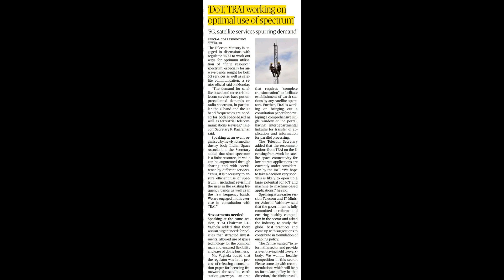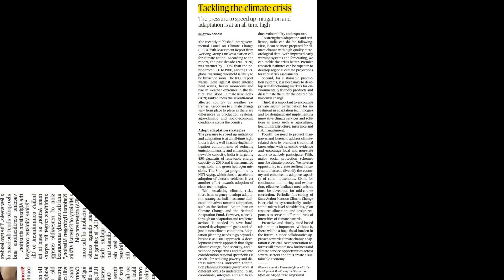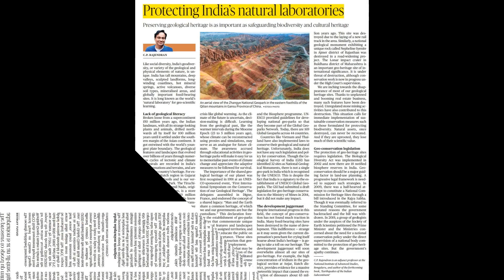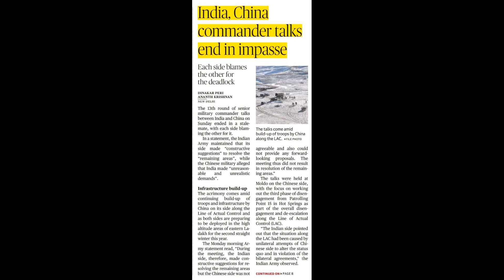12-OCT-21|THE HINDU NEWSPAPER | SELECTED ARTICLES | UPSC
The Hindu (English) Selected Articles for UPSC/TNPSC.